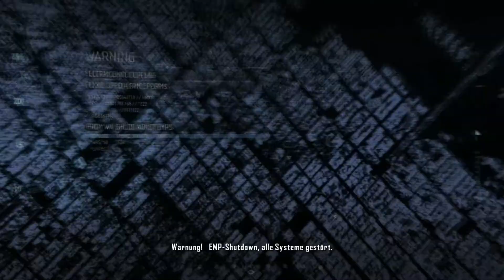Let's Play Crysis 2 (german blind) #25